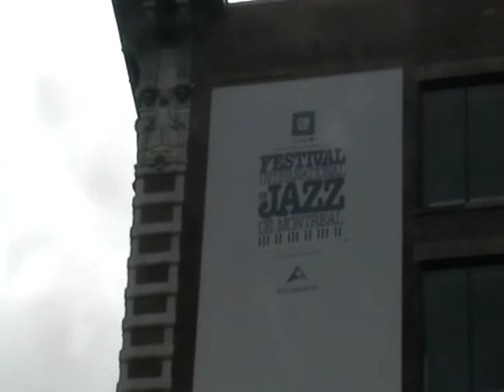Gadji-Gadjo at the Montreal Jazz Festival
Gadji-Gadjo plays gypsy jazz and klezmer music at the Montreal Jazz Festival on July 5, 2009.